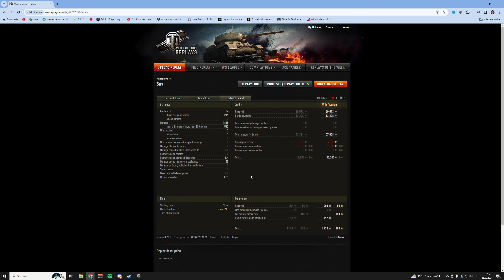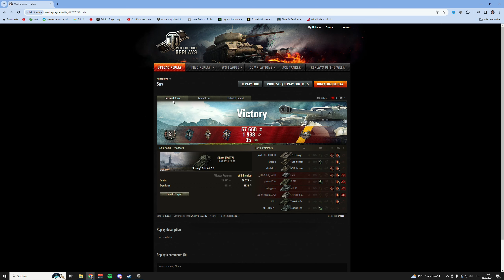Strv m/42-57 Alt A.2 - schwedischer Autoloader - Twitch-Drops Panzer - World of Tanks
Die neuen Twitch-Drops Panzer für World of Tanks. Hier im Video derStrv m/42-57 Alt A.2, schwedischer Autoloader. Der WoT premium Medium Panzer kann mit seinem Autoloader überzeugen, der Rest von ihm ist eher mäßig.

Panzer - Strv m/42-57 Alt A.2, schwedischer premium Medium Panzer der Stufe 6

Thema World of Tanks:
Ihr wollt euer Replay auf meinem Kanal sehen?:

Version - 1.23